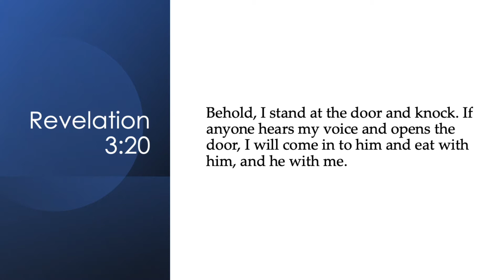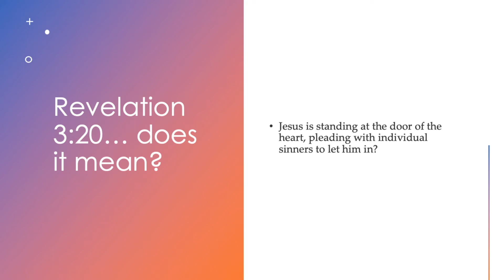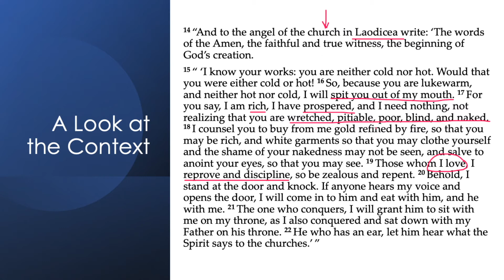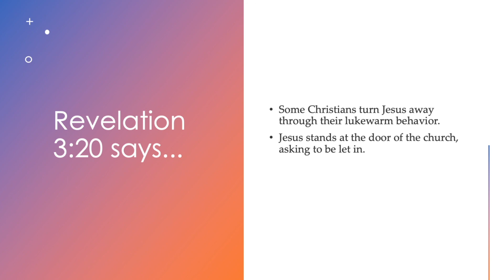#3 Most Misused Scripture: Rev 3:20